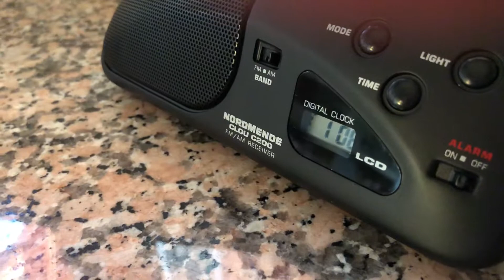Radio Reloj Nordmende clou c200, Funcionando en Fm y Am.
Nueva